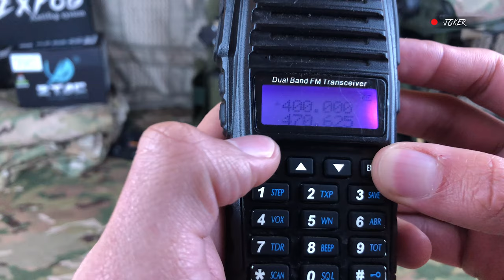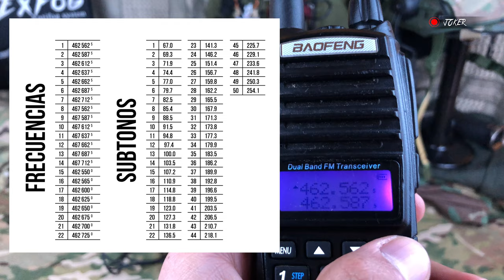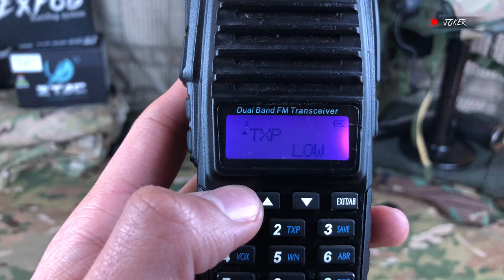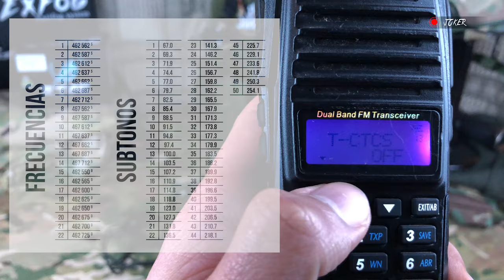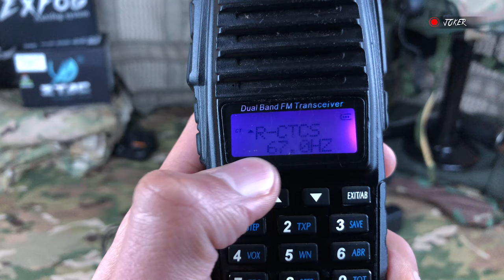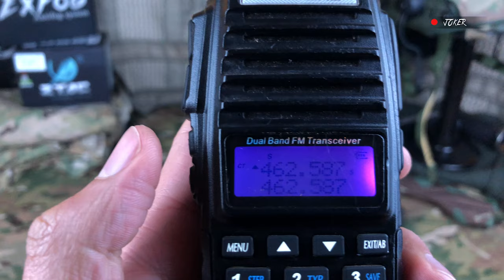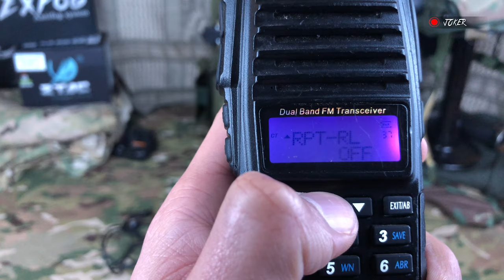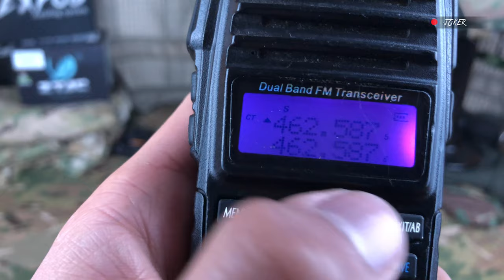TODO LO QUE DEBES SABER PARA CONFIGURAR TU RADIO BAOFENG PARA JUGAR AIRSOFT - UV82 - UV5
Las comunicaciones pueden ser un factor determinante durante un juego de airsoft, es por esto que he decidido hacer este video explicando un poco el tema y explicandoles cual es la configuración optima para sus radios dependiendo de la situación, tipo de partida y tipo de jugador que seas.
En el siguiente enlace podrán DESCARGAR el listado de frecuencias, subtonos y un resumen de la configuración que yo utilizo para mis radios.